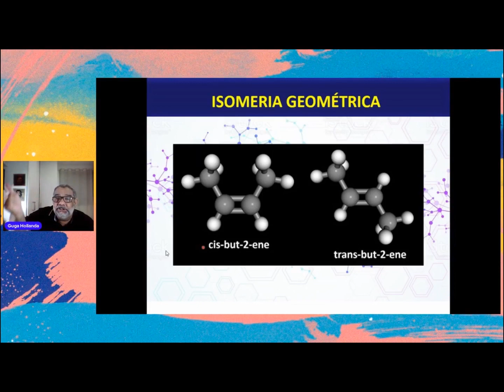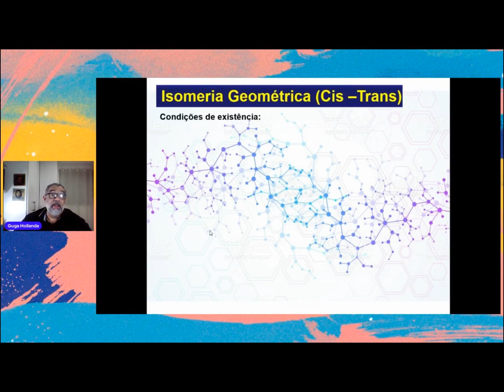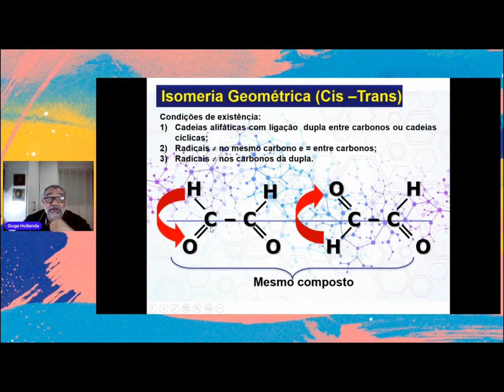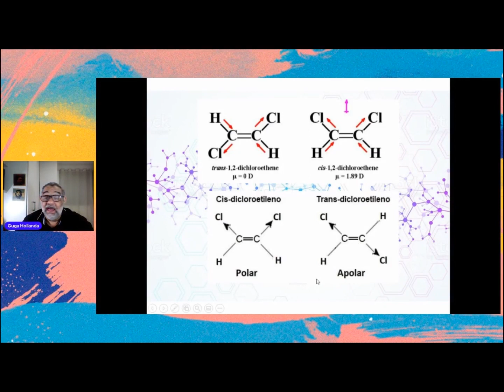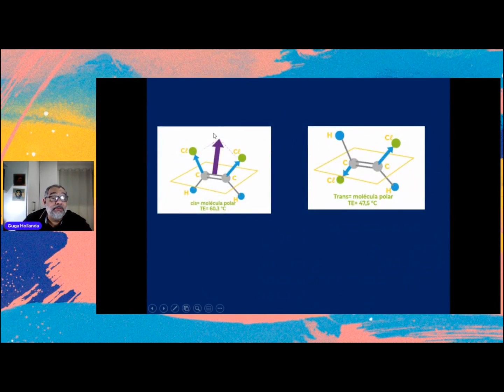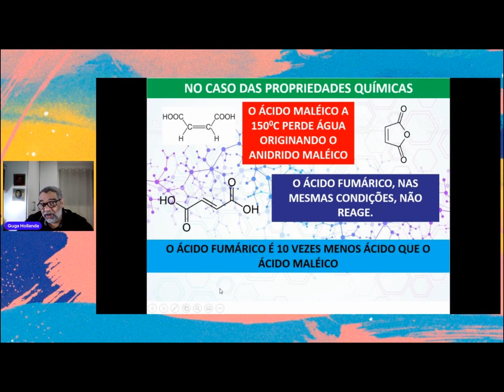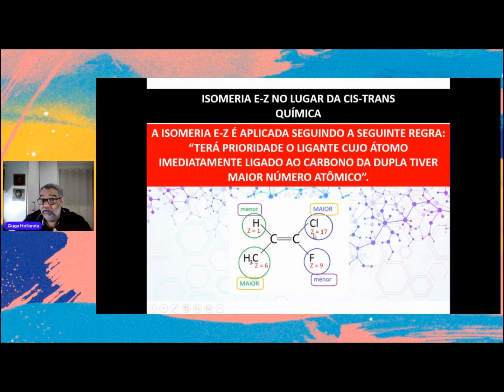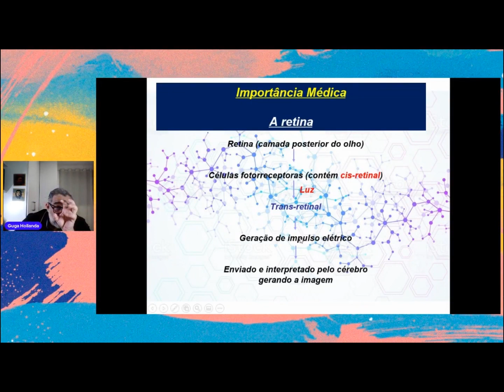AULA 22 - ISOMERIA GEOMÉTRICA - CIS - TRANS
isomeria cis-trans e E-Z
Isomeria geométrica